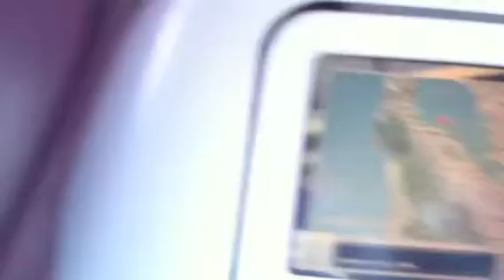Chiniot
Landing on san fransisco